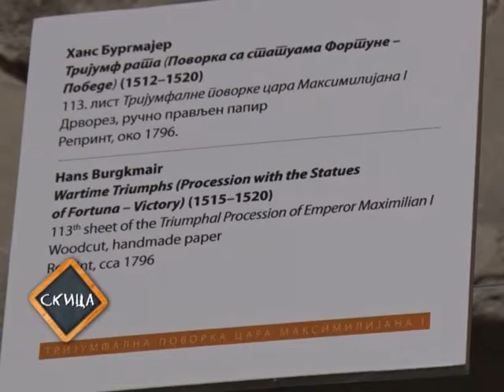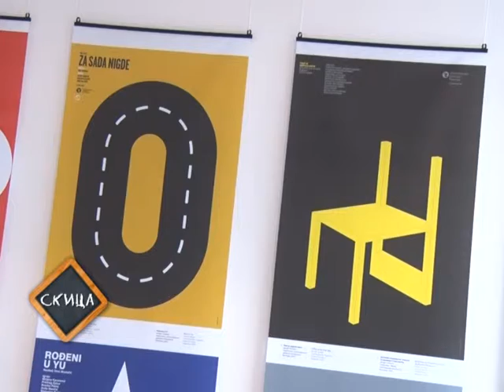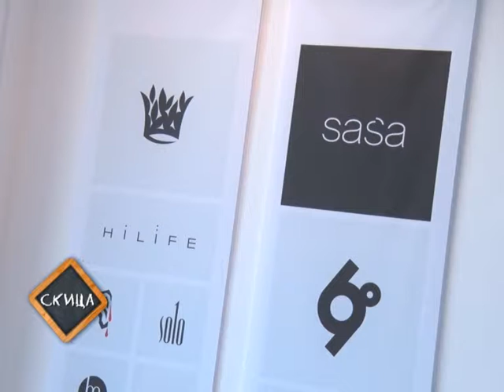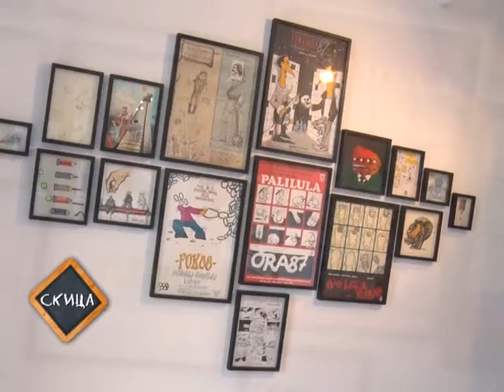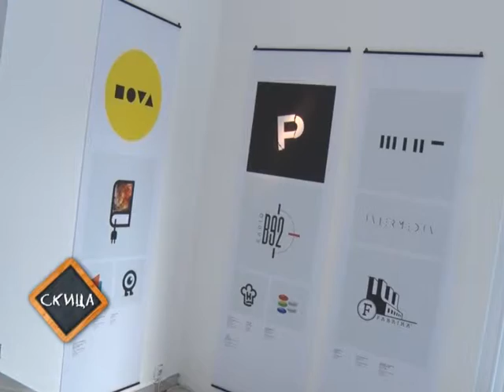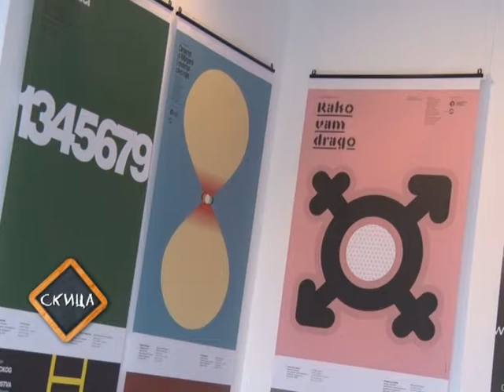Studio B emisija Skica epizoda 42